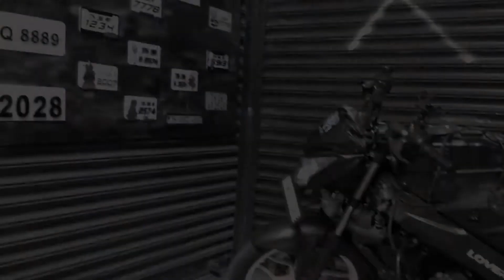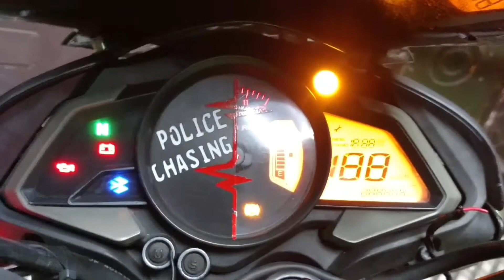Ns vinyl wrapping | gloss green | ns modification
All bikes modified
Anthiyur